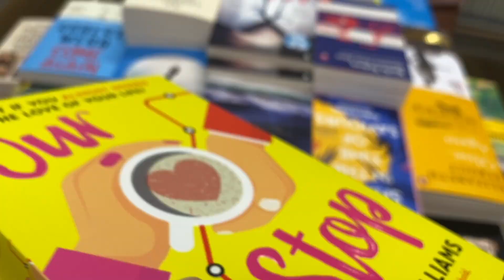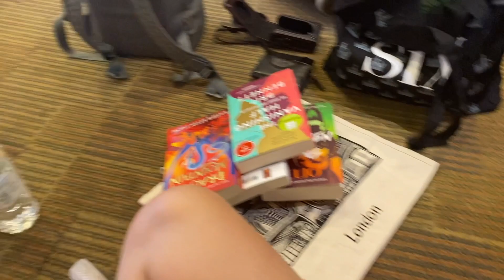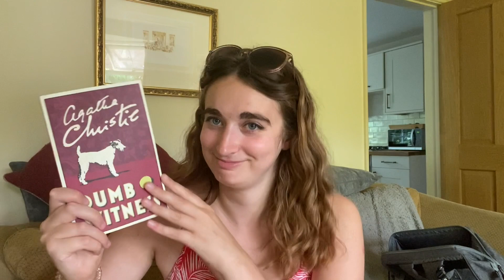MEETING SOME BOOKTUBE BESTIES - london book shopping vlog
Open me up! :D